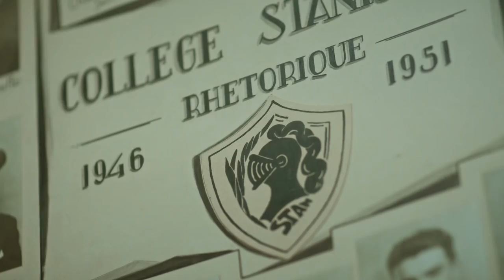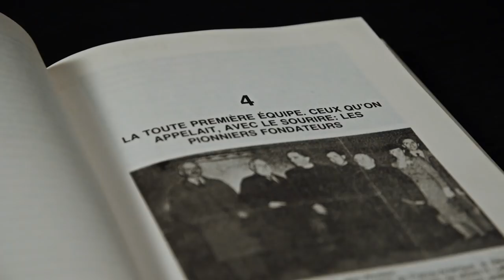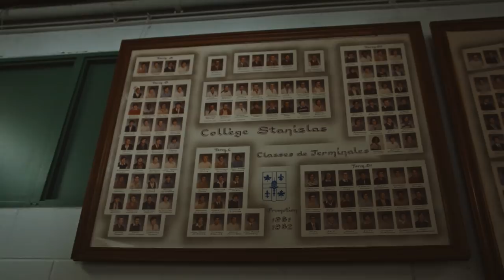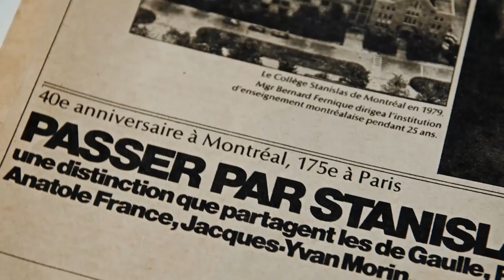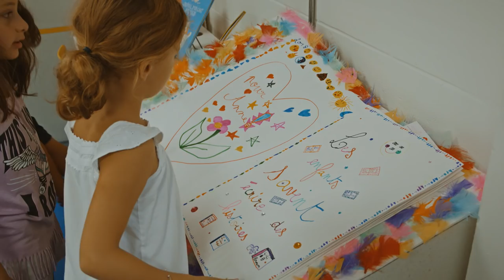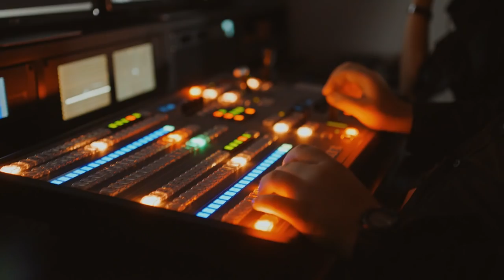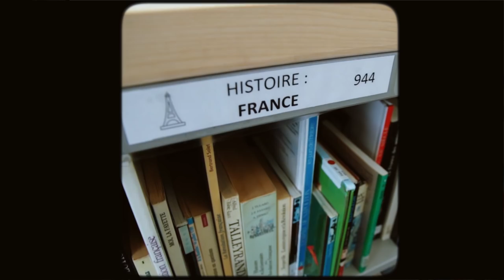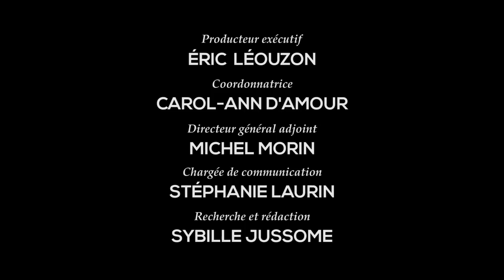Le Collège Stanislas célèbre ses 80 ans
Réalisation d'un court métrage qui fait un pont entre la fin de la Première Guerre mondiale et l'ouverture du Collège Stanislas, en 1938, et son évolution à travers les décennies.